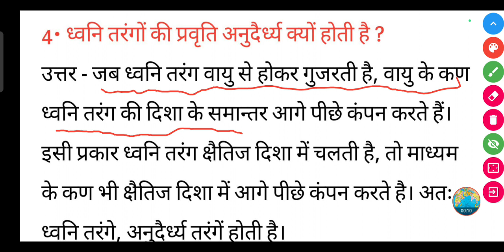ध्वनि तरंगों की प्रवृति अनुदैर्ध्य क्यों होती है ?